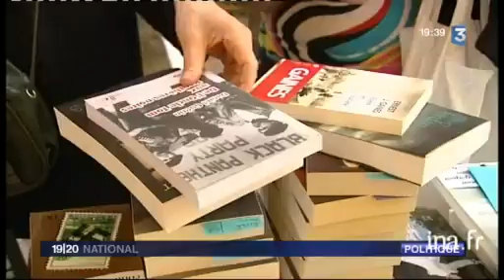[Fête de Lutte Ouvrière]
22 mai 2010
Reportage à Presle dans le Val d'Oise, consacré à la fête annuelle de Lutte Ouvrière.Commentaire sur images factuelles en alternance avec les interviews de Catherine BRUN, militante, d'un militant, et de Nathalie ARTHAUD, porte parole nationale de LO.[Source : documentation France 3]     La fête de Lutte ouvrière se déroule chaque année dans les parcs du château de Presles, dans un contexque de crise économique et de réforme des retraites.       Catherine BRUN: "Vous voyez bien qu'il y a de l'argent pour les banques, sans arrêt... l'argent pour les retraites on le trouve pas parce-que c'est une volonté politique. parce-qu'ils veulent pas que les travailleurs qui en ont bavé toute leur vie puissent en profiter un petit peu".      Nathalie ARTHAUD: "Nous avons notre politique à défendre, nos idées à défendre, ben ces idées là, elles ne sont pas défendues par Jean-Luc Mélanchon et elles sont pas défendues par Olivier Besancenot. Nous avons envie de dire et nous l'avons dit dans la dernière campagne électorale, que le sort des travailleurs dépend d'eux-mêmes". politique; archive television; archive tv; ina; inna; Institut National de l'Audiovisuel; french tv Images d'archive INA